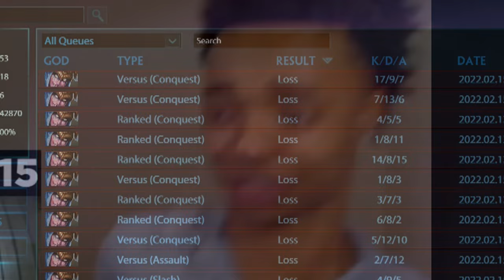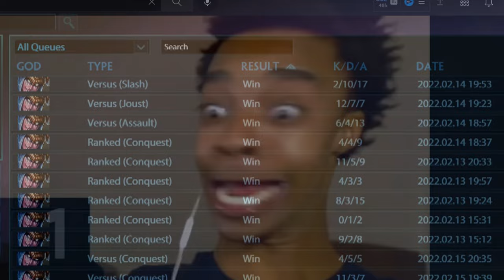Loki Mains In A Nutshell - SMITE (loki.exe)